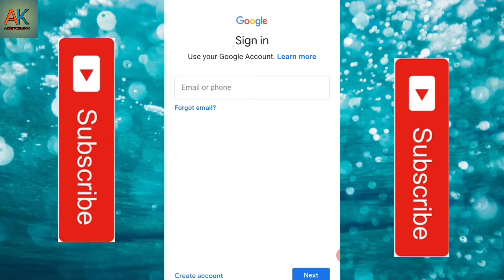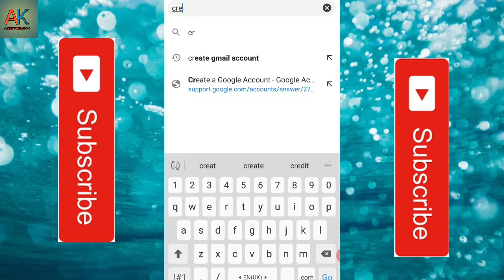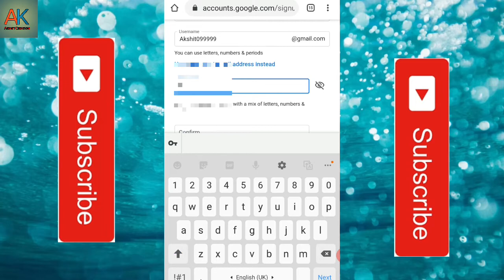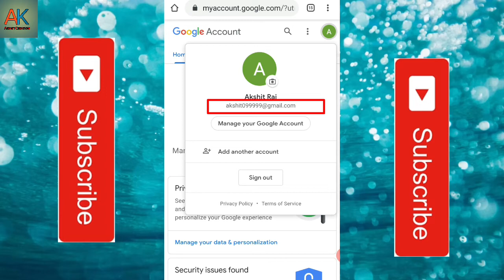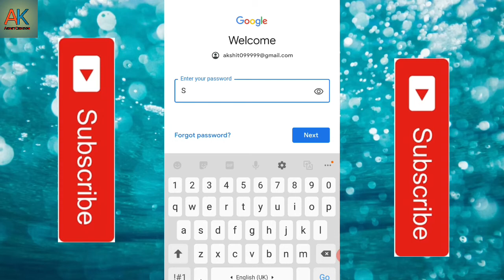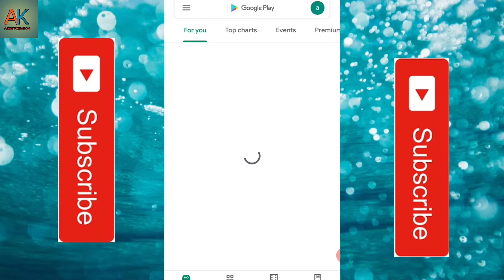Gmail Id kaise banae।Play store ki I'd kaise banae। जीमेल आईडी कैसे बनाए#Gmail_Id_Banae